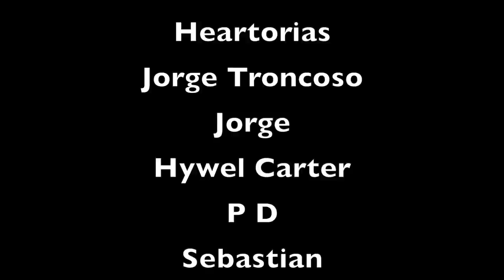Singer Reacts to Rammstein Du Hast - Paris - Reaction to Rammstein Paris - Du Hast (Official Video)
They for sure know how to put on a show.
I'm still (literally) blown away, lol!

If you are interested in one of the sessions free of charge, fill out this form:

Love you,
Sabina